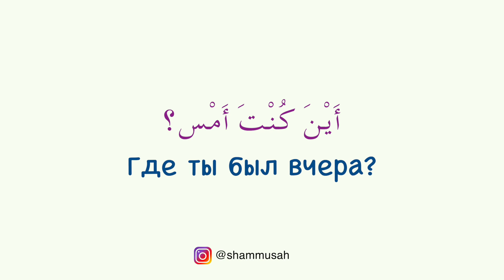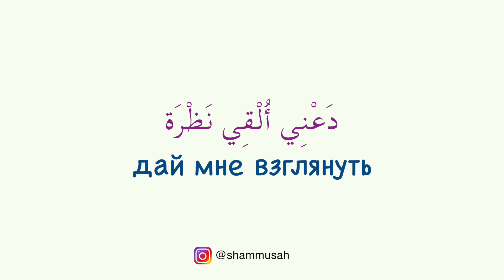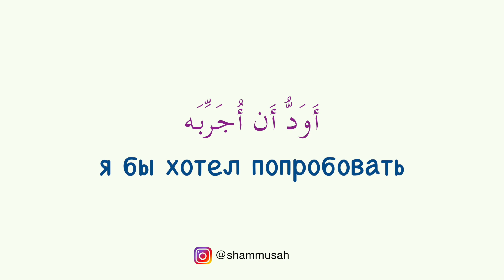Арабский язык для повседневной жизни | Шаммуса солнышко